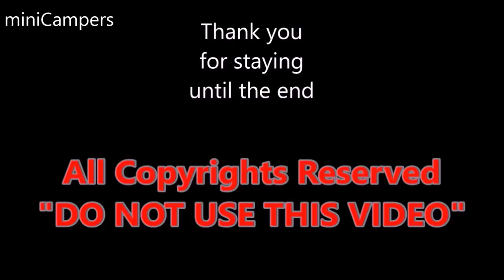Daihatsu Camper - MUST SEE.!!!